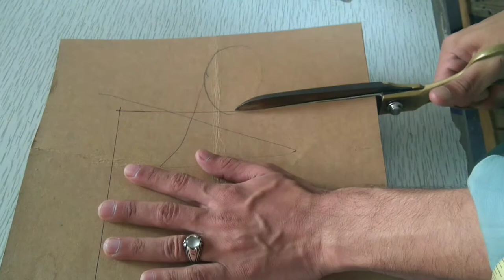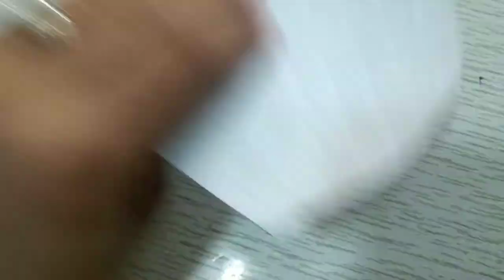how to make mouse mini handbag cutting and stitching easy way ! rat handbag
About Co-tailor Chanel
Co-tailor Chanel make new design for ladies and men we have make tutorial for stater enjoy our essay tutorial